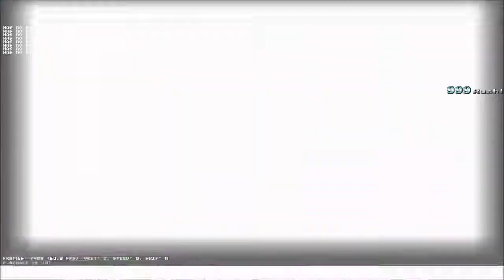P-Donald2p VS Clown Of Darkness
valla fue una pelea entre grandes personajes de poder, pero clown of darknes perdio por la falta de poder, sus poderes acababan con cualquiera si, pero le faltaron mas poderes para vencer a p donald en su modo2p que nisiquiera es tan fuerte.